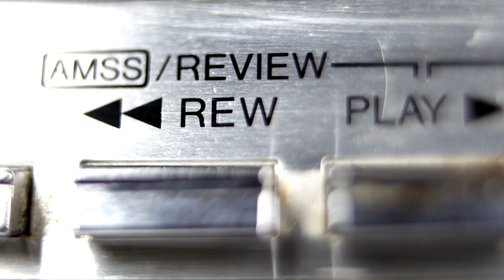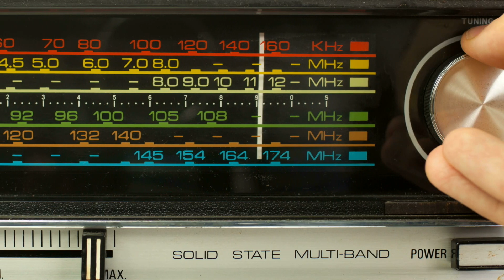Ron Spank ft. Neil Armend - Make Me Feel Good [Official Music Video]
Artist: Ron Spank ft. Neil Armend
Title: Make Me Feel Good
Starring: Sophia Kunterbunt
Video artwork and cam: Neil Armend
Produced in Berlin and Potsdam, Germany

It's the first collaboration of famous House DJ Ron Spank and producer Neil Armend for a very long time and it brings a massive House track to the dance floors. "Make Me Feel Good" comes with an impressive male singer freshly enriched by bright piano chords and pumpin' beats creating an atmosphere of love and happiness.  The title suggests to be more than simply a good slogan. It's rather an attitude to life, kind of philosophy spotting exactly what House music stands for - just making a very good feeling!  Wherever you go - "Make Me Feel Good" is gonna be the main course on your next party.
Bon appetite!

Please also check out the Remix done by Eltron, former resident DJ at the legendary Tresor Berlin